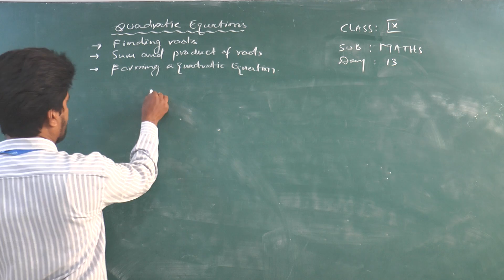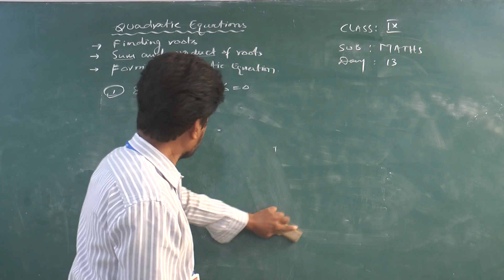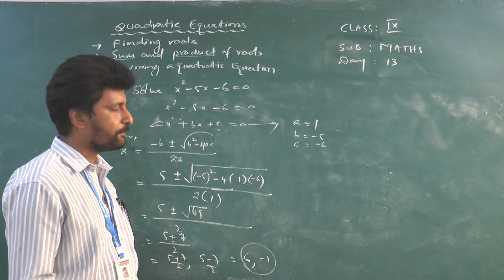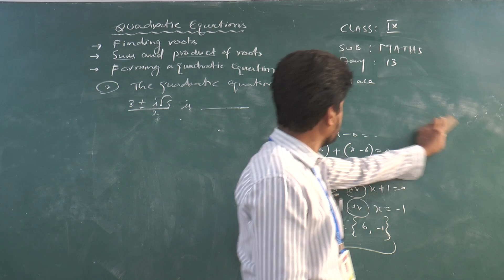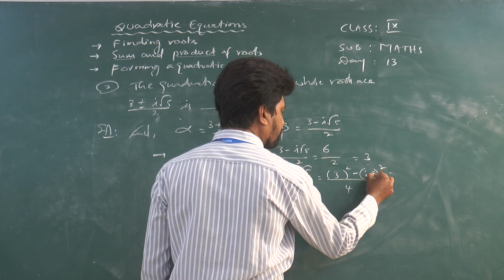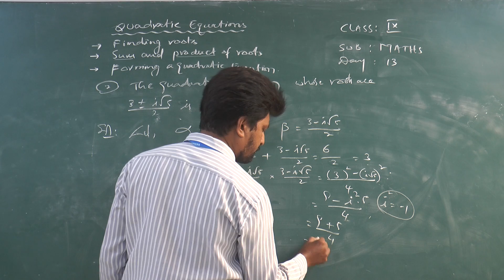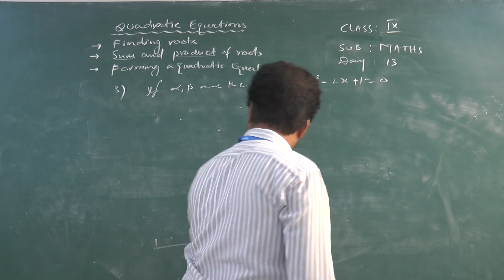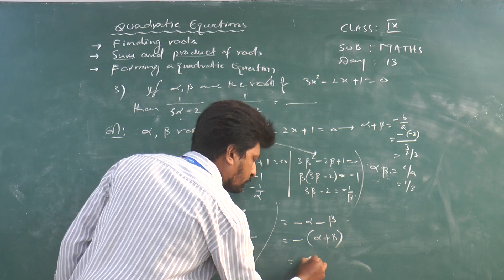NARAYANA SCHOOLS OLYMPIAD IX MATHS QUADRATIC EQUATIONS FINDING ROOTS,SUM AND PRODUCT OF ROOTS